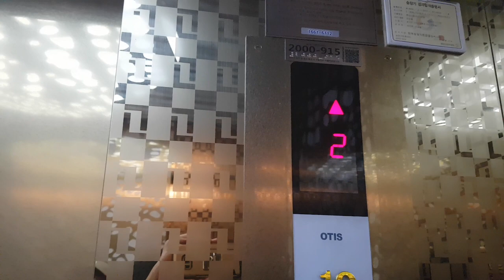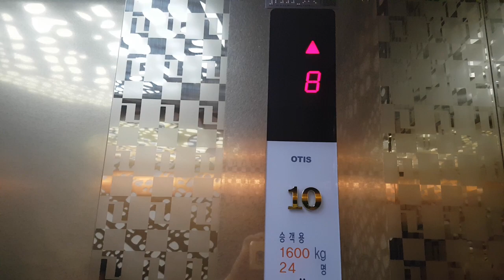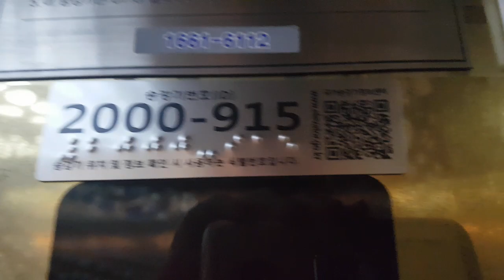(2017.09.30 촬영) 경기도 구리시 경춘로 261 (인창동) 롯데백화점 구리점 LG산전엘리베이터 리모델링전 탑사기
B1~B5층은 혼잡상 생략한점 양해바라며, 현재는 2022년 1월 26일에 OTIS엘리베이터 ACD4MREXT(418O)로 리모델링 되었습니다.